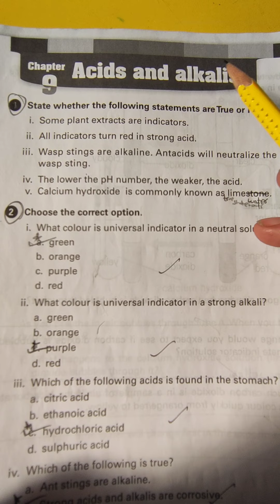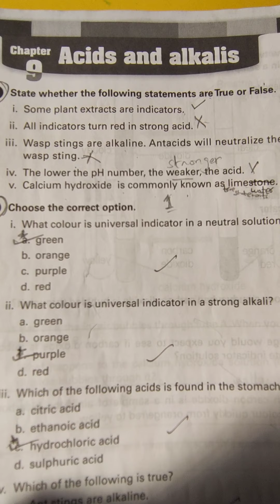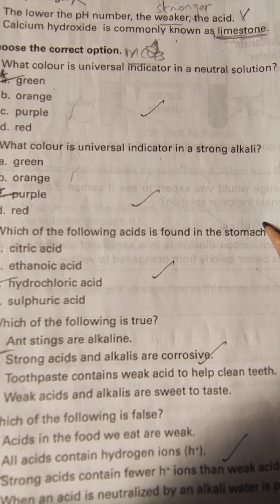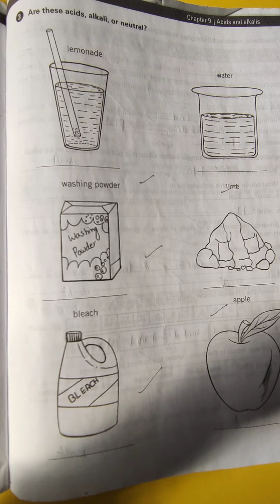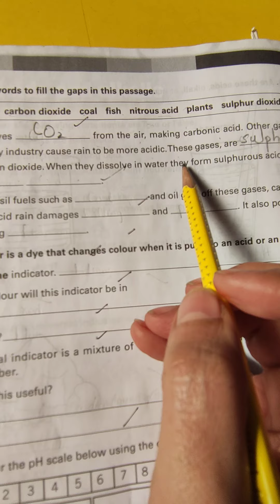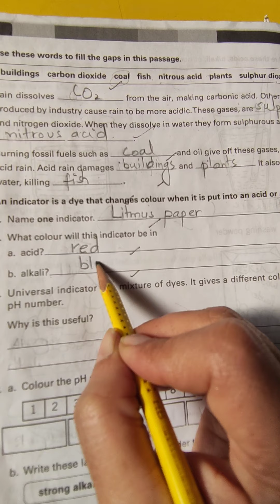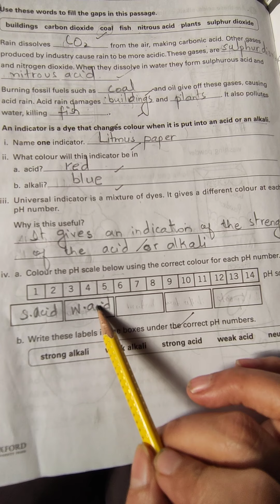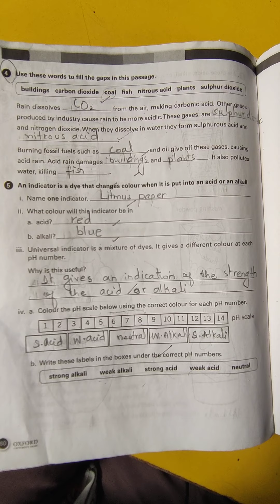class 7th science (lecture 12) final term